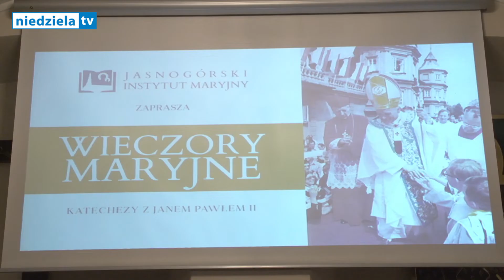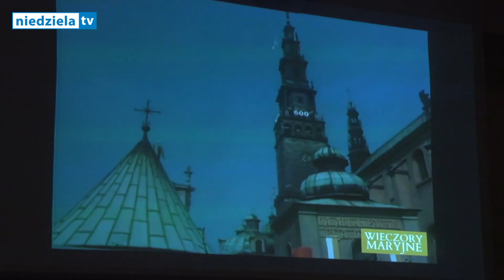Katechezy z Janem Pawłem II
Na Jasnej Górze w niedzielę, 8 września odbyło się czwarte z kolei spotkanie w ramach cyklu: „Wieczory Maryjne - Katechezy z Janem Pawłem II w 40. rocznicę pielgrzymki Ojca Świętego na Jasną Górę”. W trakcie wieczorów podejmowane są tematy inspirowane homiliami Ojca Świętego z 4 czerwca 1979 r., wygłoszonymi na Jasnej Górze.